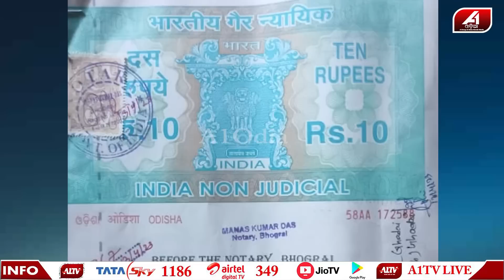ମୋ ସୁନ୍ଦରୀ ସ୍ତ୍ରୀ କୁ ଉଠେଇ ନେଇଗଲା ସେ ଦରବୁଢା | LOVE STORY | @A1odia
A1 ODIA | ODISHA NEWS | ODIA NEWS | BALESWAR NEWS |

🔆MORE UDATE🔆